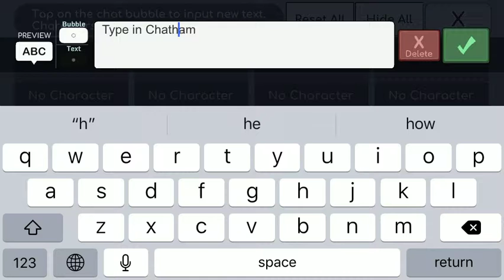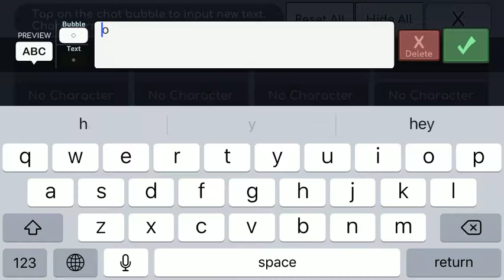Gacha life glitch